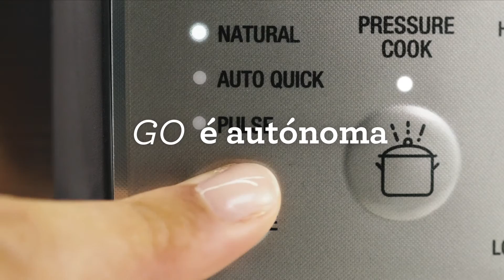The Fast Slow GO™ | 14 programas para pratos deliciosos em apenas uma panela | Sage Appliances PT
GO é simples. GO é seguro. GO é qualidade.

Prepare pratos cheios de sabor pelos quais vale a pena esperar ou cozinhe sem perder tempo. Com 14 programas que ajustam automaticamente o tempo, a temperatura e a pressão, pode cozinhar lentamente, cozinhar à pressão, cozinhar a vapor, saltear e muito mais. Criar favoritos da família e refeições perfeitamente preparadas todos os dias da semana será fácil com a the Fast Slow GO™.

The Fast Slow GO™ inclui:
– 14 programas e definições do aparelho, incluindo cozedura a pressão, cozedura lenta, sopa, caldo, carne, guisado, a vapor, salteado, legumes, arroz/grãos, risoto, reduções, bem como novas funcionalidades – iogurte e sous vide
– 3 definições de libertação autónoma de vapor, incluindo "pressão natural", que diminui lentamente no interior sem libertar vapor; "pressão de impulso", libertada em jatos para reduzir a perturbação dos alimentos, e "pressão rápida automática", libertada rapidamente para minimizar o cozedura excessiva
– Construção em aço inoxidável com sistema de segurança de 3 vias incorporando uma válvula de libertação de pressão, uma válvula de segurança de pressão e um pino de bloqueio de segurança
– Taça de aço inoxidável de 6 litros com base em camadas de impacto que distribui o calor uniforme e eficientemente e pode ir à máquina de lavar louça
– As funcionalidades adicionais incluem os botões "manter quente" e "Início retardado"

Acerca da Sage Appliances:
Nos últimos mais de 80 anos, a Sage Appliances cresceu e tornou-se uma marca global icónica, fornecendo produtos de cozinha para mais de 70 países em todo o mundo. A Sage Appliances melhorou a vida das pessoas ao disponibilizar inovação brilhante e design inteligente com base num conhecimento profundo dos consumidores, capacitando-os para uma forma mais fácil e impressionante de criar na sua própria casa, seguindo o conceito Master Every Moment™.